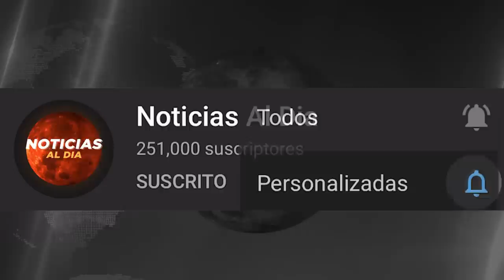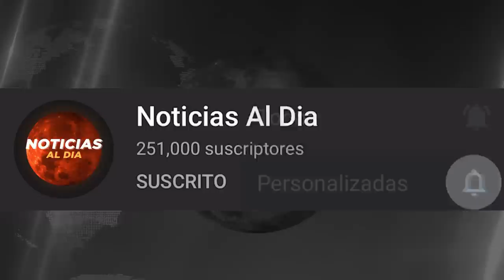RUSIA Y UCRANIA HOY NOTICIAS 28 DE JULIO 2022, UCRANIA B0MBARDEA PUENTE EN JERSON HOSTING HOY